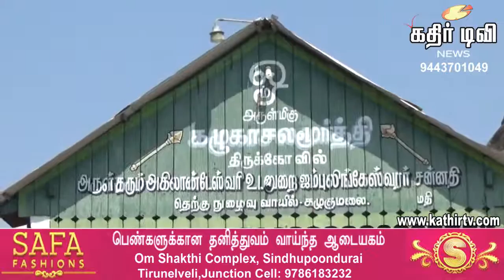கழுகுமலையில் தை பூச திருவிழா -Kathir TV- (No.1 Web Tv in Tirunelveli)